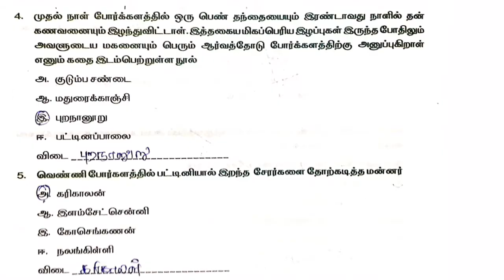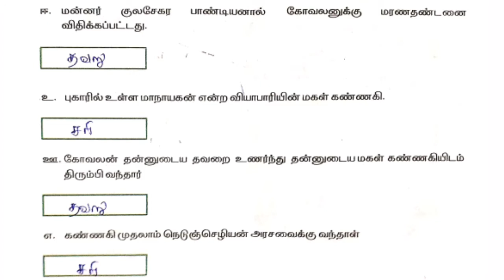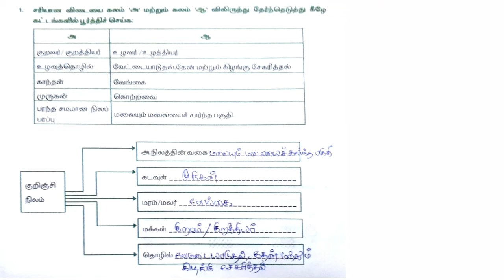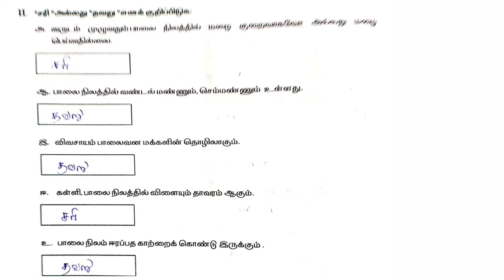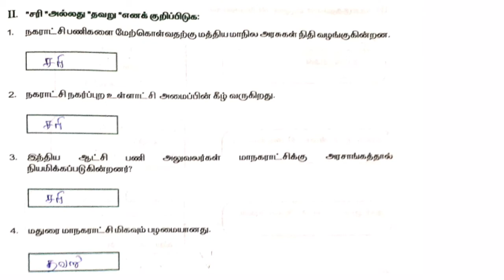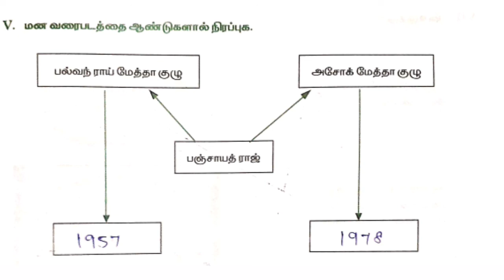4th standard social science Tamil medium worksheet 1, 2 & 3 Answers